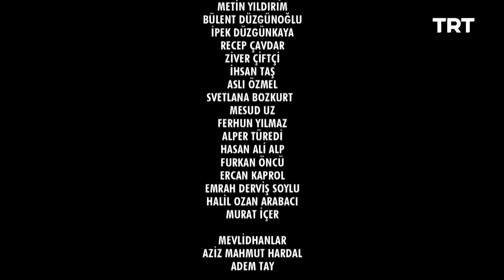Yamak Ahmet 21. Bölüm